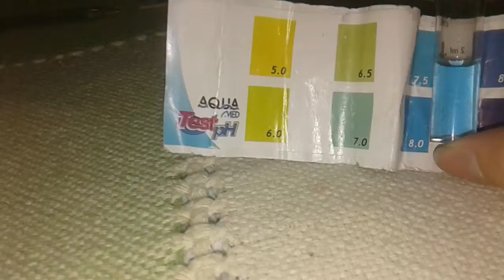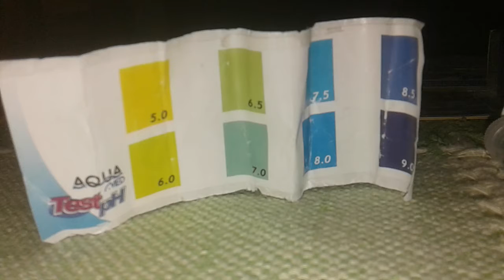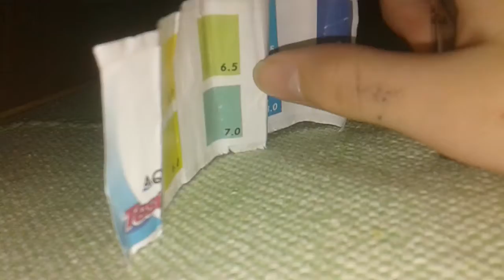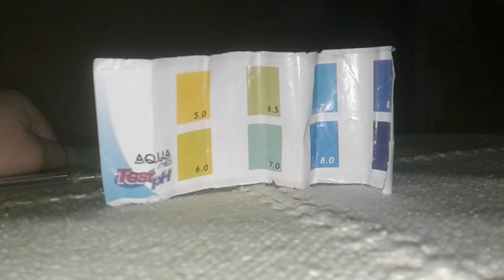Como medir el ph de un acuario.